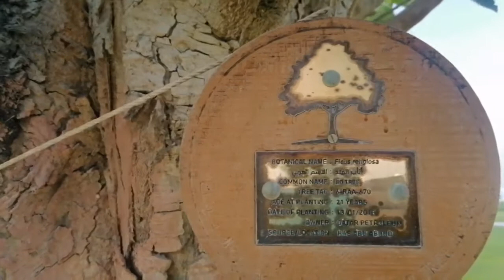Qatar 2022 World Cup - Al Bayt Stadium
Mo_badshah

Badshah_qtr

Mo_badshah

Mo_badshah